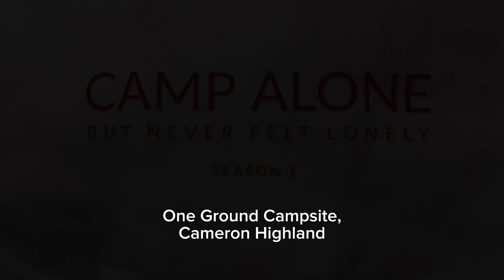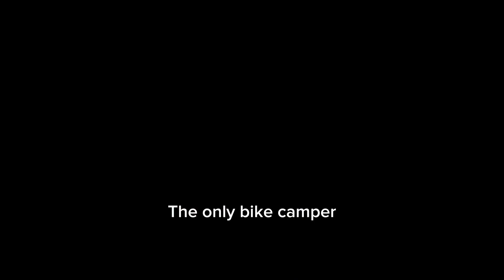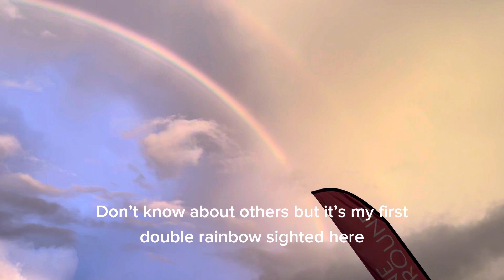One Ground, Cameron Highland campsite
Camp Alone Season One event was held from 14-16 Nov ‘23. Organised by One Ground campsite & supported by AACM social media. There’ll be more seasons with different venue & theme coming up.
Follow AACM & OneGround on facebook for more upcoming event.

Pictures courtesy from @olivenomadcamp